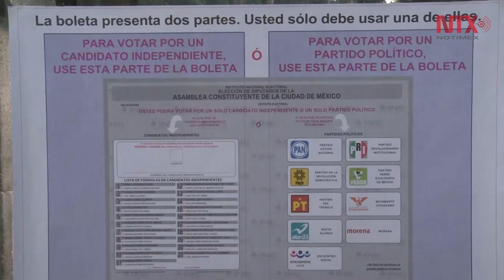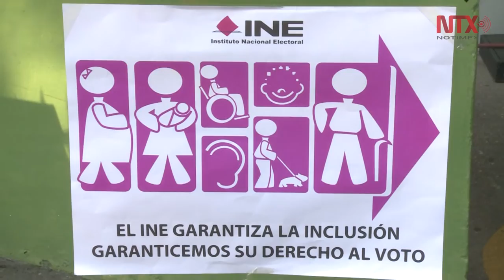En calma y con poca afluencia dio inicio la jornada electoral en la CDMX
Los capitalinos demandan una mayor participación del INE en los comicios electorales